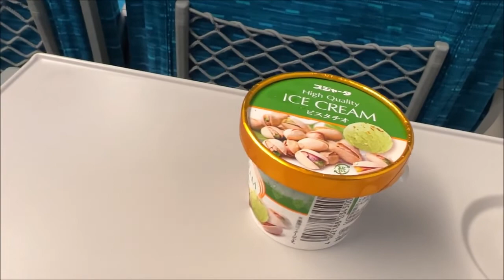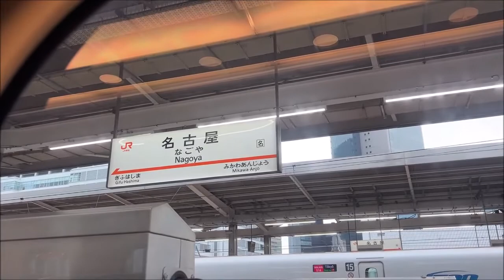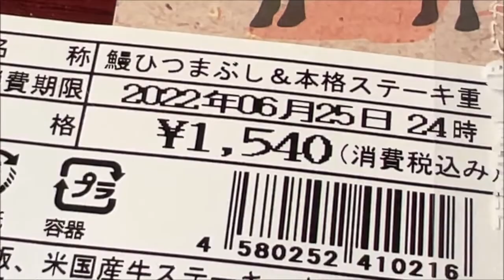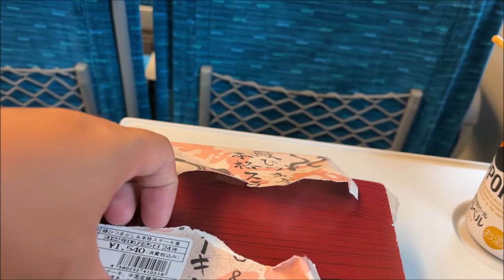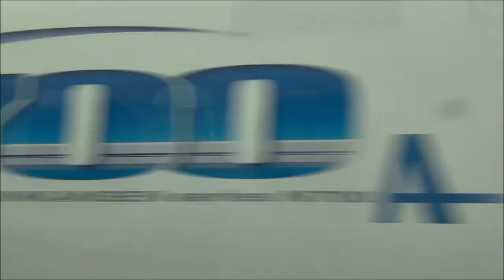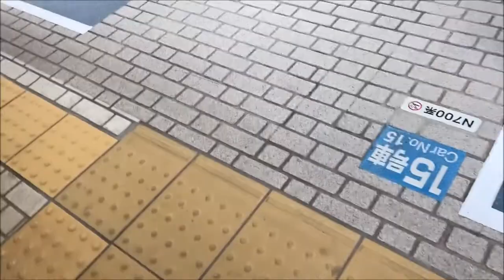【こだま号】駅で買ったアイスがでろでろになった件【名古屋】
シンカンセンスゴイヤワラカイアイス！！！！
ピスタチオ‥‥？
新幹線でまったり！！
のぞみ混んだもん